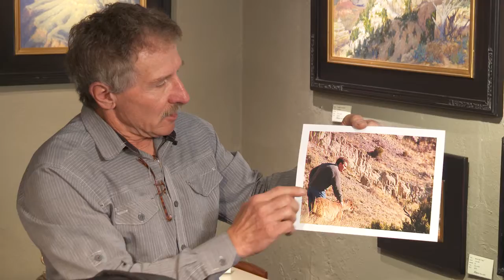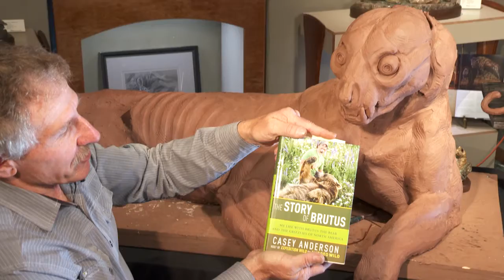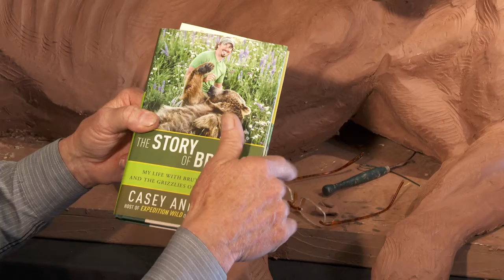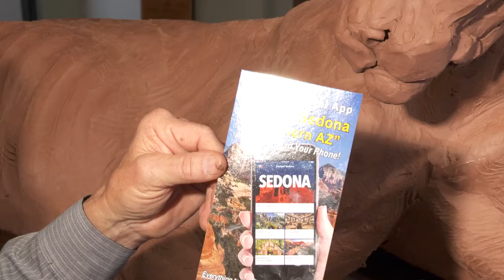Ken Rowe Livestream Week 3: April 11th 2020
Week three of our livestreams with wildlife sculptor Ken Rowe!